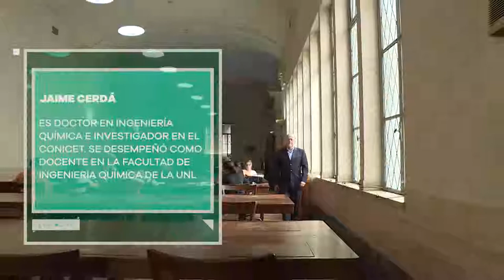Diálogos. Jaime Cerdá - Ignacio Grossman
Jaime Cerdá es doctor en Ingeniería Química e investigador de Conicet. Fue docente de la FIQ/UNL.
Ignacio Grossman es doctor en Ingeniería Química y docente de la Universidad de Carnegie Mellon (EEUU).
Diálogos es ciclo de charlas que convoca en cada capítulo a dos personas destacadas a nivel local, nacional o internacional, en la que una de las dos asume el rol de entrevistador y guía el diálogo en el que surge una diversidad de temas, acuerdos y miradas.